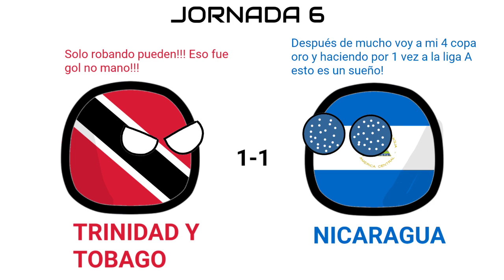Nicaragua En La Concacaf Nations League 22-23 (Countryballs)